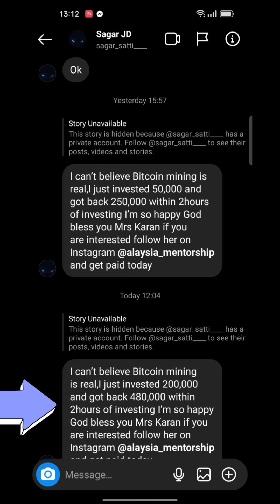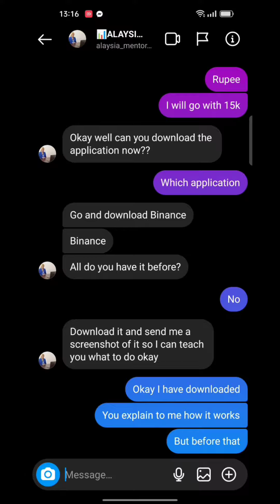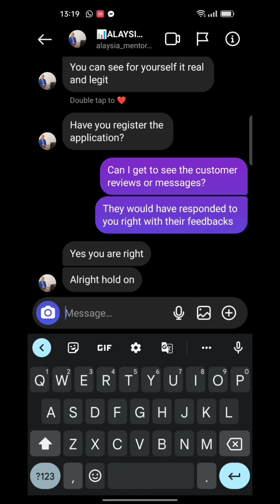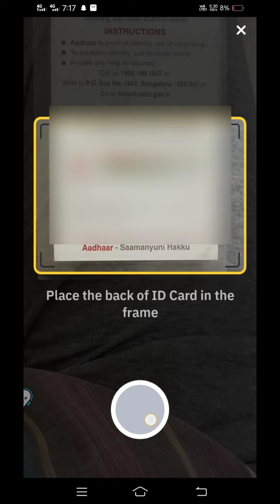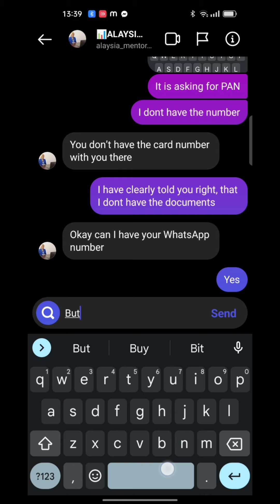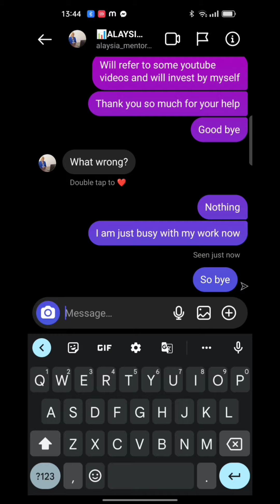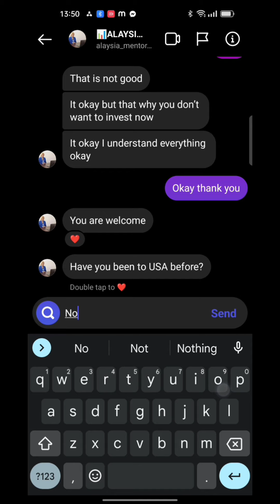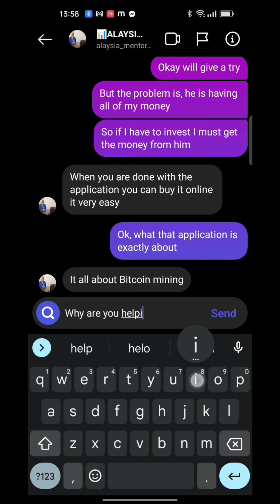This is how I trapped the hacker in the name of investment || Live video || Part -1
Hello everyone,
In this video, I have shown the conversation that happened between me and the instagram scammers.
This video is going to be an awareness video. So do watch this completely, gain knowledge about how these scammers trap you, trick you and force you to invest with them.

The background music credits

The intro video credits: pixabay